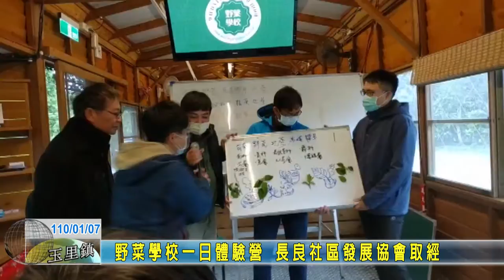20210107 10 野菜學校一日體驗營 長良社區發展協會取經